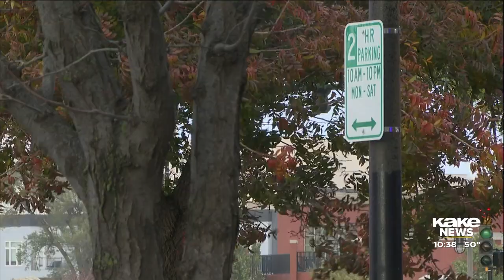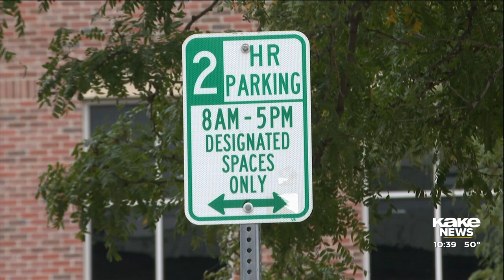Delano business owners react to possibility of paid parking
On Tuesday night, the Wichita City Council is expected to choose one of four plans the city has proposed to implement paid parking in downtown Wichita. Story by Jocelyn Schifferdecker.